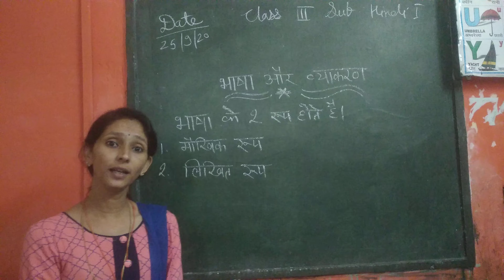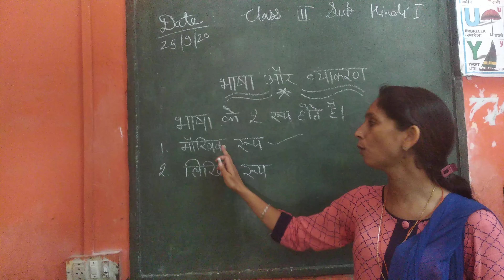Class I,II,III हिंदी - भाषा व्याकरण (E.M.)